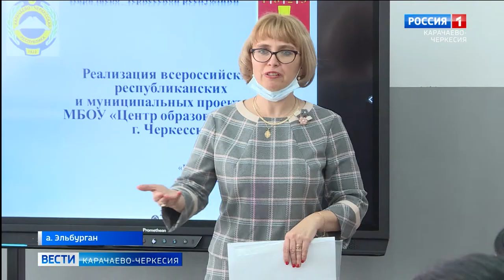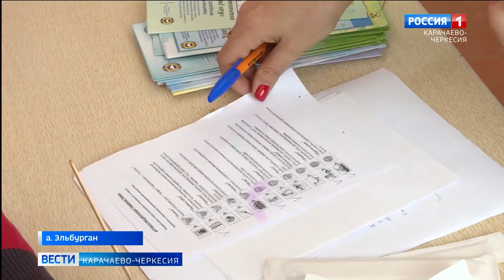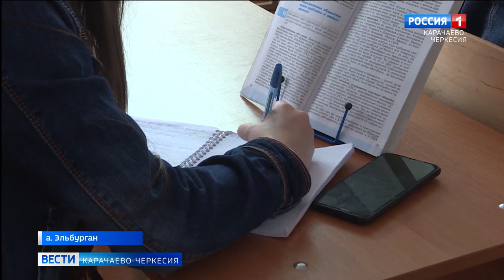Специалисты Центра образования №11 побывали в школе аула Эльбурган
Выездная практика работы специалистов консультационного Центра образования номер 11 применяется не первый год. На этот раз коллектив профессионалов побывал в Абазинском районе, в школе аула Эльбурган. Психологи и логопеды провели консультацию с родителями школьников, оказали им необходимую помощь